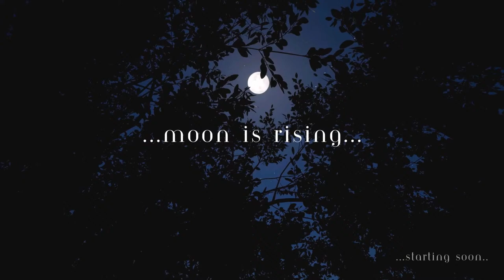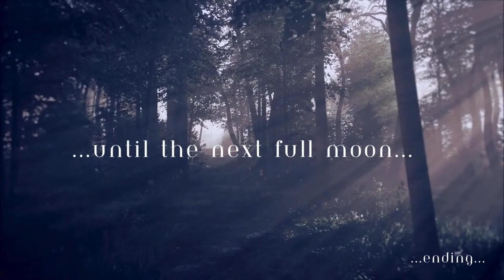Palia is now on Steam! Exploring the new update!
In today's stream we will continue to explore a cozy new MMO that is now available for Open Beta! The game is only available on PC, Epic Games, Switch and is now on STEAM!

Chat Rules:
* Be Respectful and Polite to everyone in the server INCLUDING the mods. - We do not tolerate racist, homophobic, or otherwise bigoted, insensitive, or hateful speech (including using any words in a derogatory way or variations of any slurs).
* Do not ask or share personal information. Let’s keep everyone safe.
* No Spam or messages/words in all caps
* No trading dodo's in the chat
Let's just be nice okay???

Lo-fi music used today:
Demon Gummies